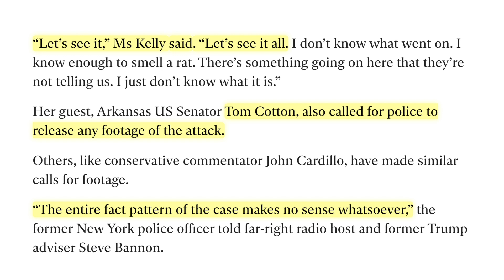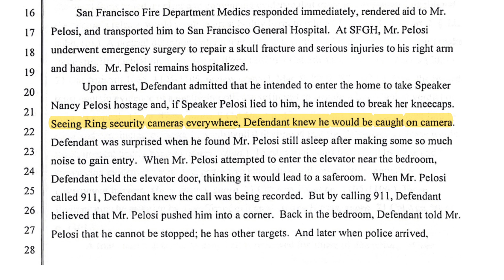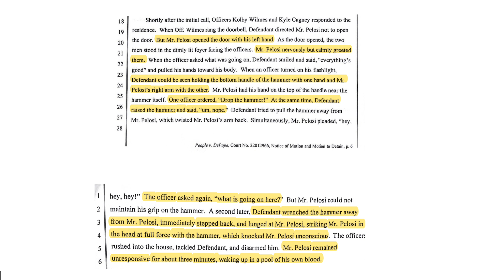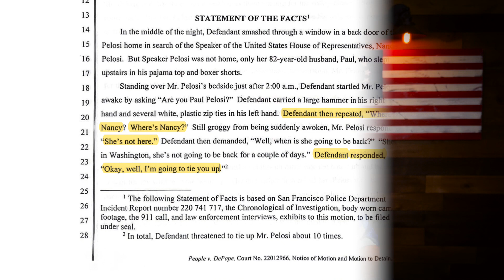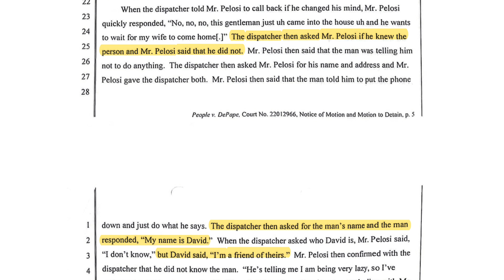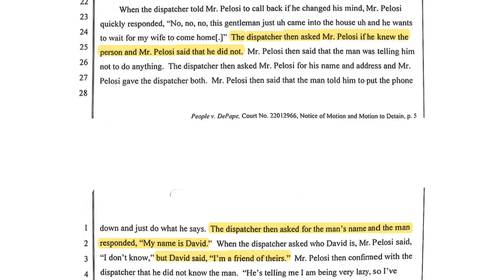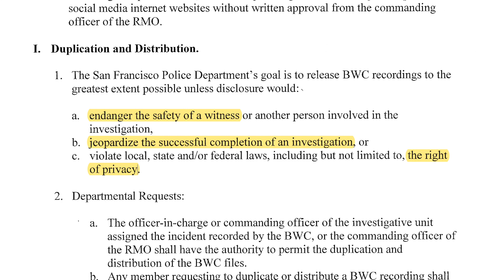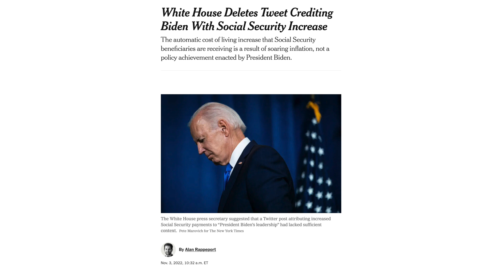Pelosi Attack Caught on Capitol Police Video We Also Can’t See | The Facts in a Blender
Police body camera footage of attack on Paul Pelosi could be released at trial as GOP demands footage
‘There was a third person inside the house’ during attack on Paul Pelosi
San Francisco DA Won’t Release Police Bodycam Footage, 911 Calls From Paul Pelosi Attack
First on CNN: Members of Pelosi family to hear 911 call and see bodycam footage